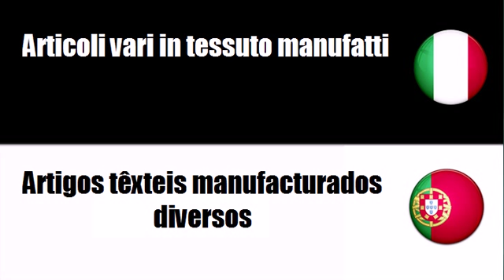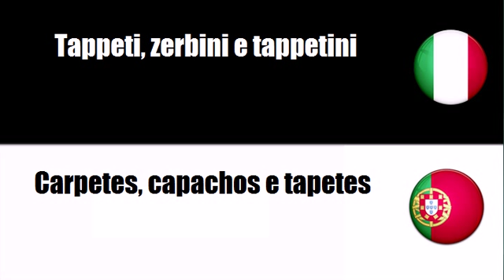Imparare il vocabolario Portoghese # Argomento = Articoli vari in tessuto manufatti